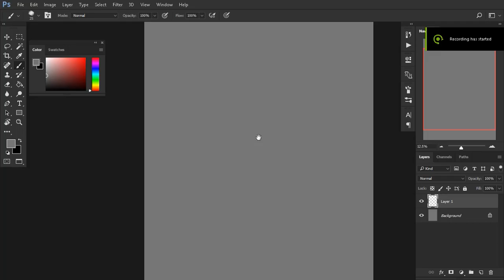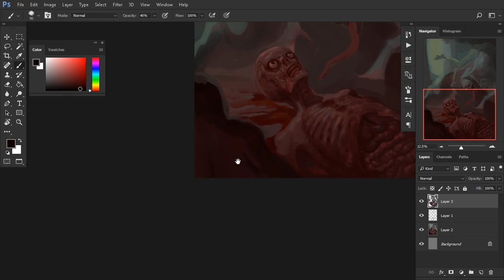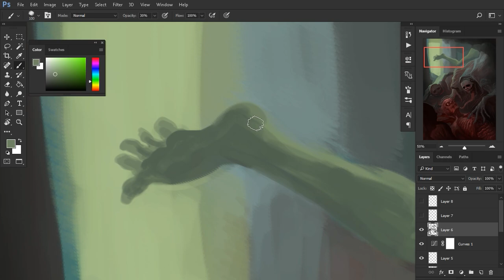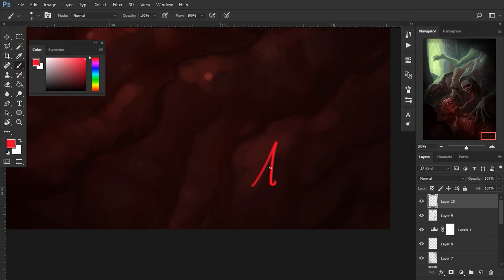speed painting disturbing " witch"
immortality comes by consuming human organs

i"m using wacom in photoshop cc2017